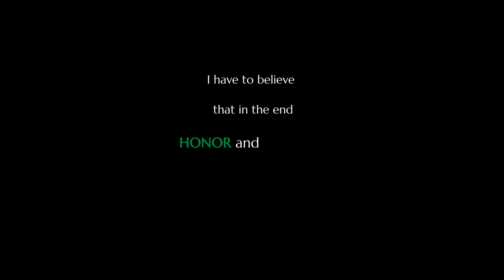Alicent & Criston | House of the Dragon (+1x09) | Somebody to Die For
Yes, I ship them romantically, both in the 'courtly love' way and in the 'I hope they at least have sex even once before they die' way. Because, why not? Alicent deserves someone who doesn't use her like an object or a sex toy.

Hate comments against either of them will be removed. This is strictly a safe space for those who love Alicent and/or Criston.